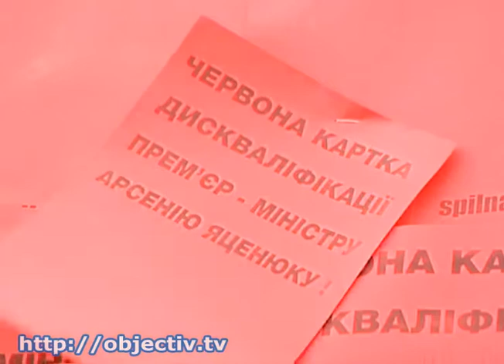Правительство получило иммунитет до осени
- Правительство получило иммунитет до осени. Как отразятся политические разногласия на доверии народа - 16 февраля Верховная Рада выразила недоверие работе Кабмина, но одновременно с этим провалила голосование за его отставку. В тот же день Президент Петр Порошенко призвал уйти в отставку Генпрокурора Виктора Шокина. Об увольнении главы прокуратуры стало известно в пятницу, а ранее коалиция Рады лишилась двух фракций